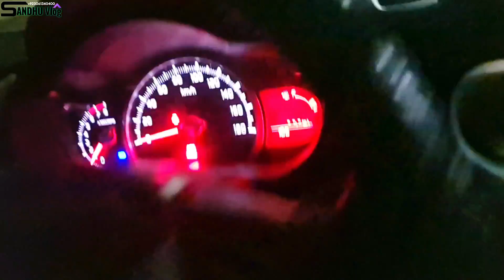Sargodha to Lahore | Meeting | The king of import Mr.Nisar | Mehnaz Engineer Muhammad Nadeem